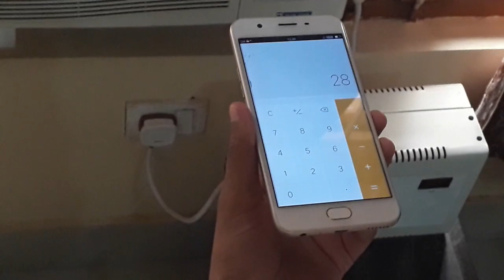Bihar k lala part :2 |funny |Jammu|Vine|Comedy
Not intended to hurt anyone sentiments
Cast: Vikrant
Nikhilesh
Avinash

first part bhi dekh lo bihar k lala ki